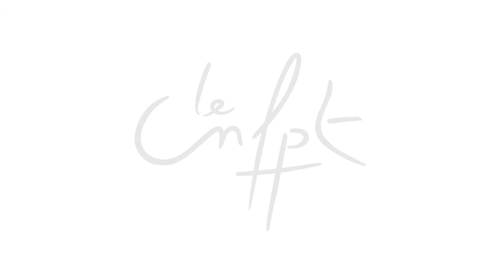Le mis en cause et les droits de la défense